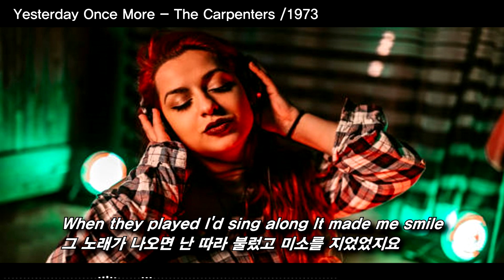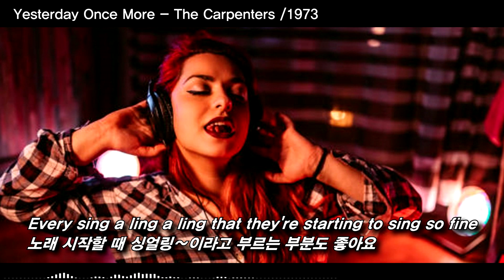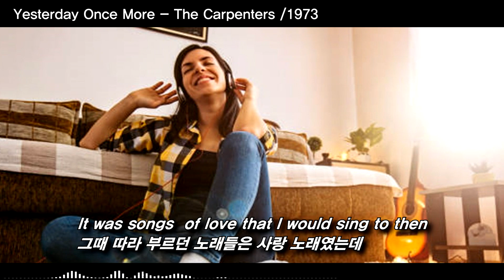Yesterday Once More - The Carpenters /1973 (어제여 다시 한번 – 카펜터즈) [가사번역/자막]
Yesterday Once More - The Carpenters /1973
(어제여 다시 한번 – 카펜터즈)

When I was young I'd listen to the radio,
내가 어렸을 적엔 라디오를 듣곤 했었어요
Waiting for my favorite songs
제일 좋아하는 노래가 나오기를 기다리면서
When they played I'd sing along It made me smile
그 노래가 나오면 난 따라 불렀고 미소를 지었었지요
Those were such happy times and not so long ago
그렇게 오래 전 일도 아닌데 그 땐 참 행복한 시절이었죠
How I wondered where they've gone
그 행복한 시절이 어디로 사라져 버렸는지 궁금해요
But they're back again just like a long lost friend
그런데 그 노래들이 다시 떠오르네요
오랜만에 만난 친구처럼
All the songs I loved so well
그 노래들을 너무도 좋아했어요
Every sha la~~~ every woo~~~ still shines
그 노래중 샬랄라∼우우우∼하는 부분은
아직도 아름다워요
Every sing a ling a ling
that they're starting to sing so fine
노래 시작할 때 싱얼링∼이라고 부르는 부분도 좋아요

where he's breaking her heart
노래 가사에서 남자가 여자를
가슴 아프게 하는 부분에 이르면
It can really make me cry Just like before
마치 예전으로 돌아간 듯 눈물이 날 것만 같아요
다시 한번 그때로 돌아갈 수 있으면 좋을텐데...
Looking back on how it was in years gone by
세월이 지나 과거엔 어땠는지 뒤돌아 보니
And the good times
that I had makes today seem rather sad
오늘날은 내가 누렸던 그 행복한 시절들에 비해
좀 처량하네요
So much has changed;
너무 많은 것들이 변해버렸죠
It was songs  of love that I would sing to then
그때 따라 부르던 노래들은 사랑 노래였는데
난 가사를 전부 기억하고 있어요
Those old melodies; still sound so good to me;
그 오래된 멜로디를 아직도 난 좋아해요
As they melt the years away
세월을 녹아 내리듯 흘러가는
노래 시작할 때 싱얼링∼이라고
부르는 부분도 좋아요

All my best memories come back clearly to me
나의 가장 좋은 기억들은 생생하게 내게 돌아오죠
Some can even make me cry; just like before
어떤 것들은 전과 같이 날 울게 할 수도 있어요
그 옛 시절로 다시 한번 돌아갈 수만 있다면...♬